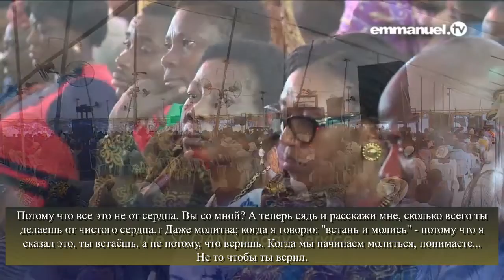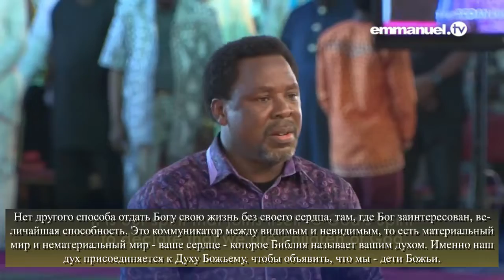2️⃣ - ЧАСТЬ - ✝️"Христианство лежит в сердце" - ТБ Джошуа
✅Христианство верит, что Иисус пришел, чтобы восстановить отношения и общениемежду Богом и человеком.Таково определение христианства.
Наша вера как христиан заключается в том, что Иисус пришел, чтобы
восстановить отношения и общениемежду Богом и человеком - это
по-христиански.
Мы рады служить вам. Данный канал не является официальным SCOAN, ни его представителем, а является исключительно любительским. Мы просим вас, 🙏🏻молитвенно и 💵финансово участвовать и поддерживать нас в этом служении.